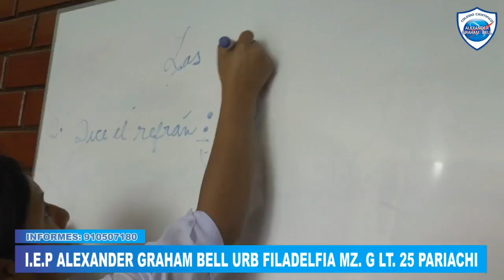Entrevista a Latino El Jefe en La Fórmula Urbana Conducido por @jhosled en el Canal TVHU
Busca Flint Company Perú  en Facebook y Instagram para saber más de nuestra ropa
@flintcompanyperu si estas en Perú.
Y si estas en México busca @latinosshopmexico

Listen My Soongs

Clases de Tatuajes.
Para Iniciantes y Avanzados.
Para de Sufrir y Aprende todas las Tecnicas de Vanguardia.

Tatuando en Surco - Ovalo Higuereta.
Ya puedes Reservar tu cita.
Cada Tatuaje es un Diseño Unico y Exclusivo para cada Cliente.
No Copy.
Tatuando en Lima !!!